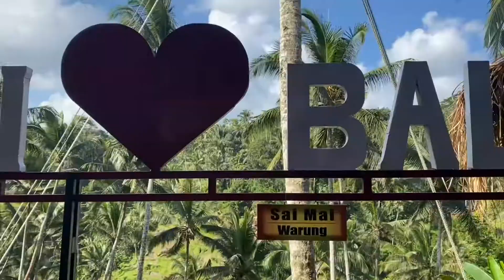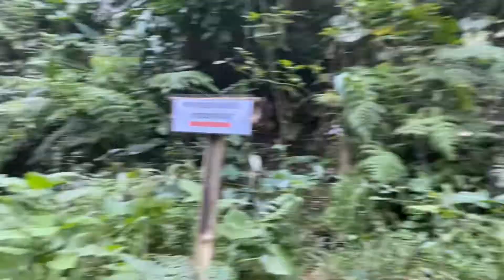Bali: The most beautiful Place I ever seen! [Part 2]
Waterfalls, Monkey Forest and crazy driving:
These are my first impressions of the beautiful Island Bali
New Videos Mondays und Thursdays!